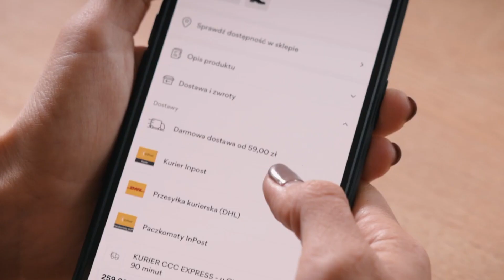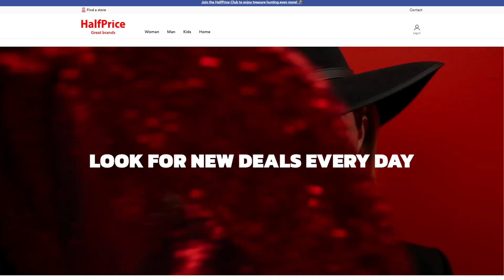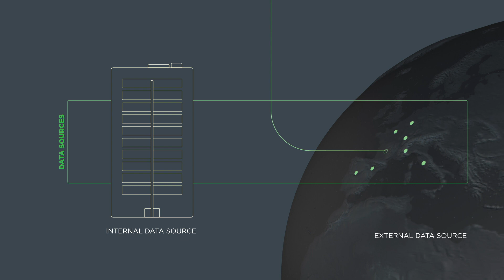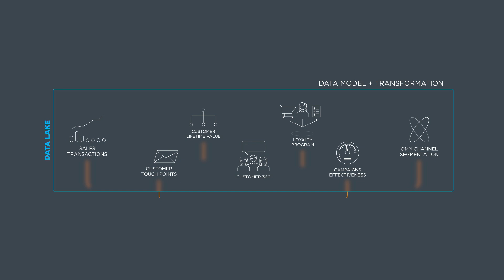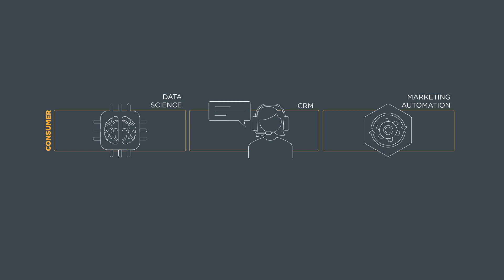Azure Databricks and Data Lake helps drive more insightful marketing campaigns for CCC group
Azure Databricks and Data Lake provide scalable data storage and analytics, this enables CCC Group one of the largest European companies in the footwear segment to gain insights from the data across their 950 stores.
Marta Prewysz-Kwinto , Data Engineering Team Lead and Aleksandra Rolewicz , Data Science Team Lead join Customer Tech Talks to share how they are driving better experiences and more impactful marketing campaigns driven by the insights gained from their data.